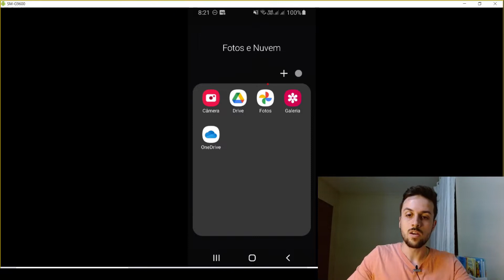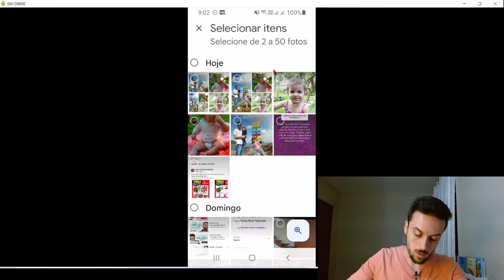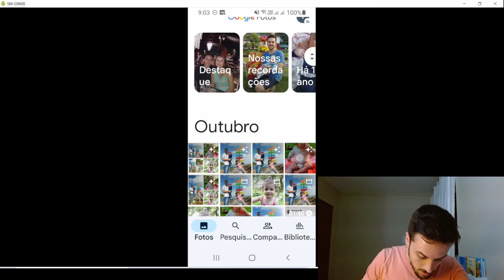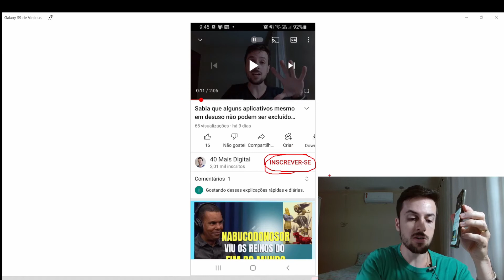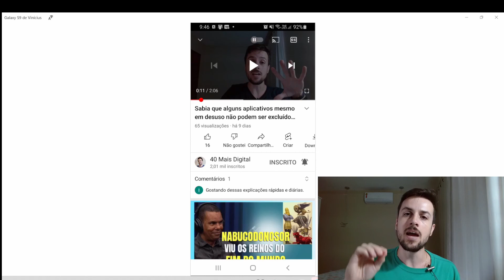Aprenda a fazer animações com suas fotos favoritas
Essa dica transforma suas fotos favoritas em um pequeno vídeo. É ideal para juntar fotos da família e amigos queridos. Aprenda como fazer através desse passo a passo que mostro no vídeo.